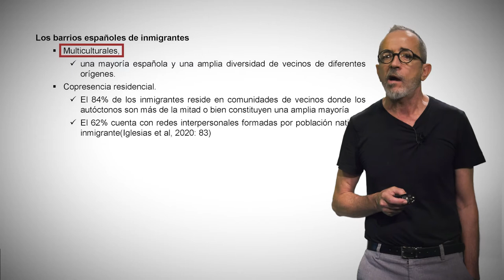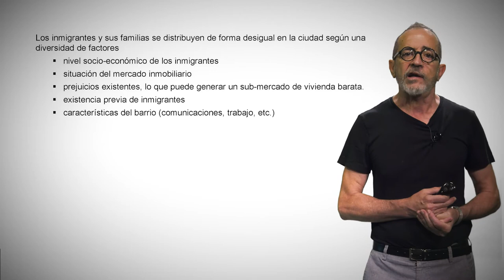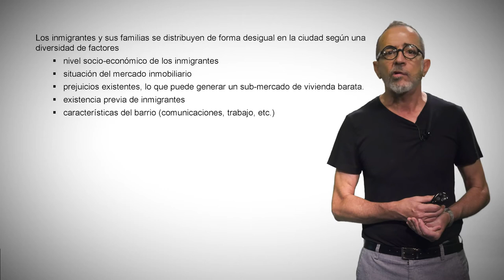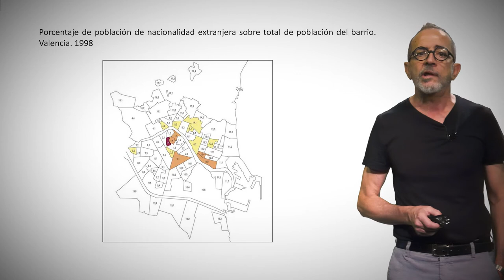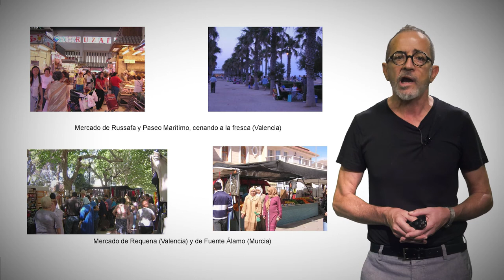4. La inserción urbana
Autor: Francisco Torres Pérez
(Universitat de València; Departament de Sociologia i Antropologia Social)
2021